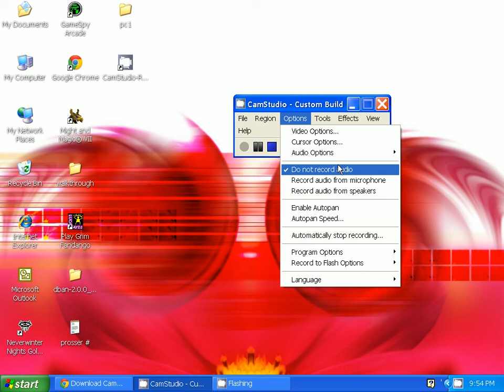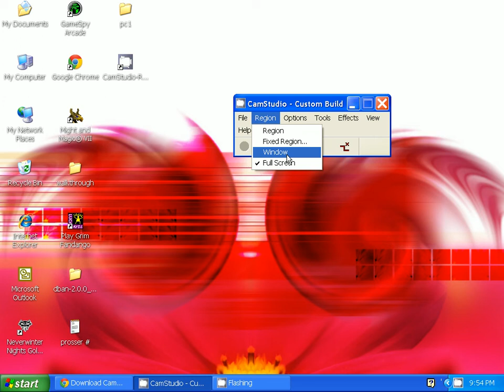video1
me trying out new software!